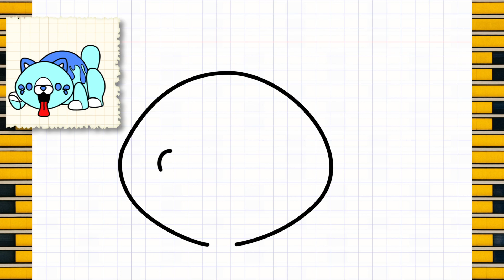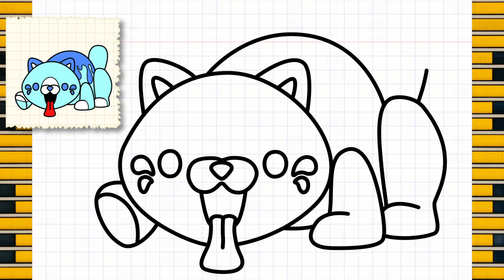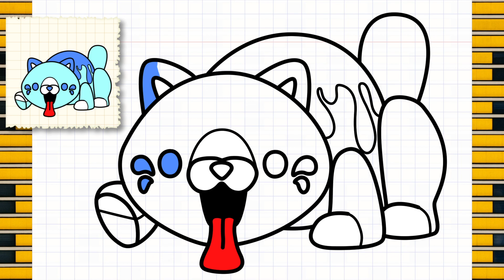How to Drawing and Painting Candy Cat From Poppy Play Time / Sweet Drawing Things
Welcome to Sweet Drawing Things :
In this video, you can learn " How to Drawing and Painting Candy Cat From Poppy Play Time " step by step .